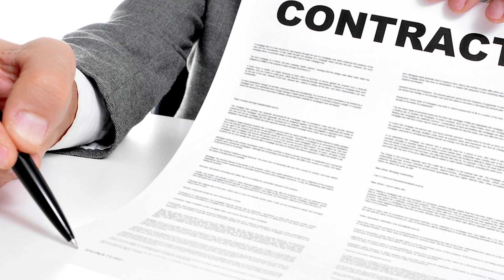NHL players to compete at Olympics in Beijing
The wait is over, the NHL, NHLPA, and IIHF have come to an agreement to send NHLers to the Olympics.